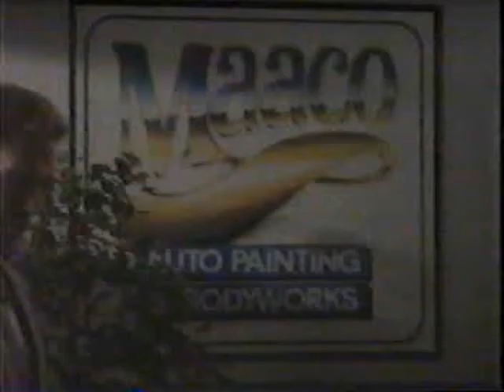Robert Stack Does Maaco Car Detailing Ad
Sad homage to Robert Stack when he had to sell for car detailers